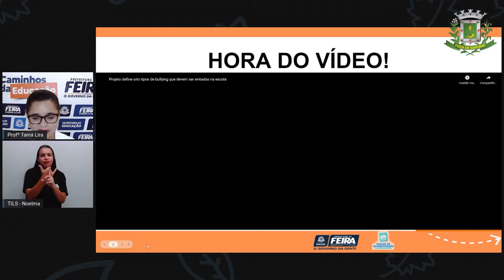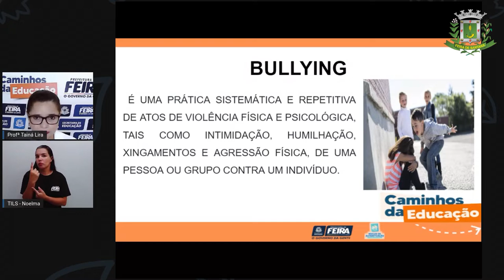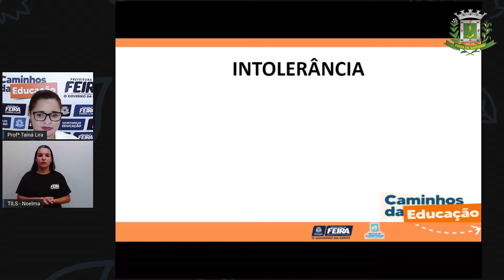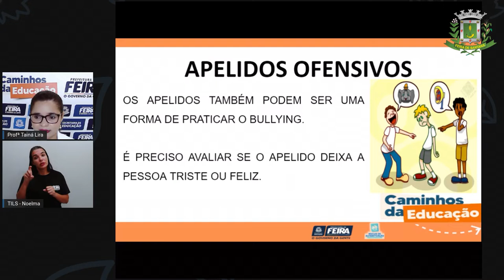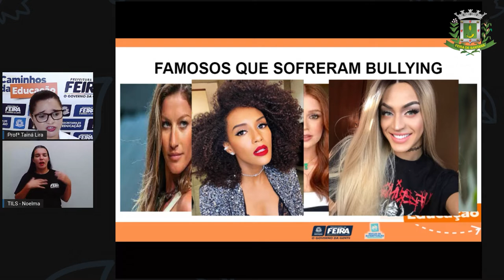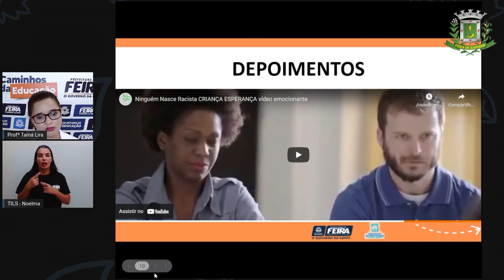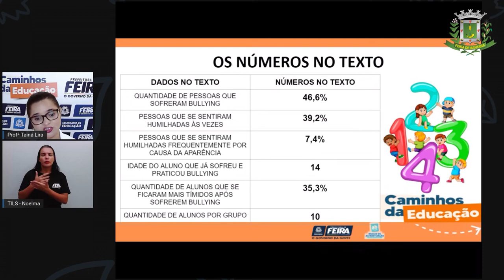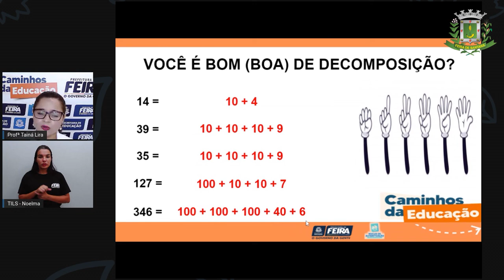Aula 122 2ºANO Profª Taina Matemática e C da Natureza Todos contra o Bullying!